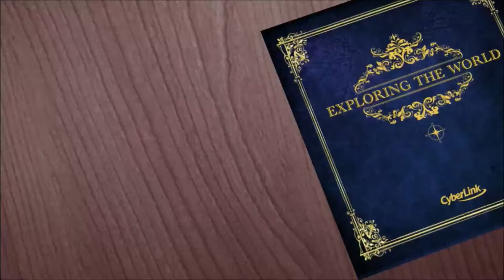Marigot Bay Marina, St Lucia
Returned to Marigot Bay and docked at the marina for a minor repair after departing form a mooring in the lagoon.   A beautiful destination and one shouldn't miss it when visiting St. Lucia.